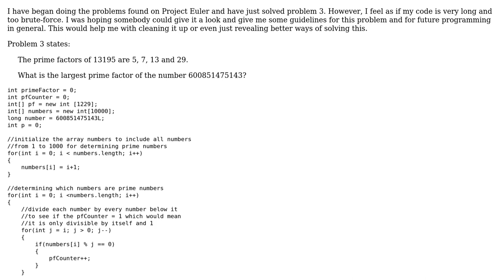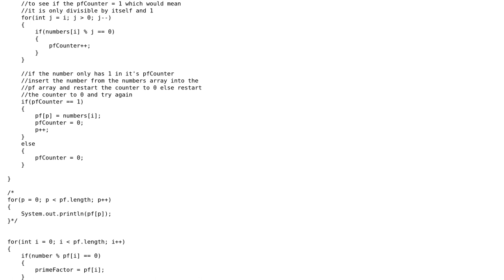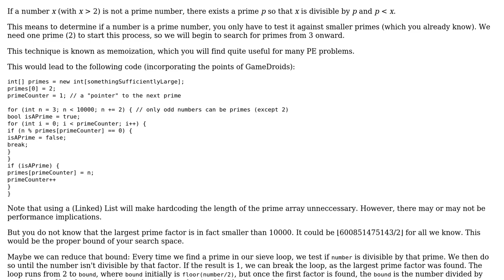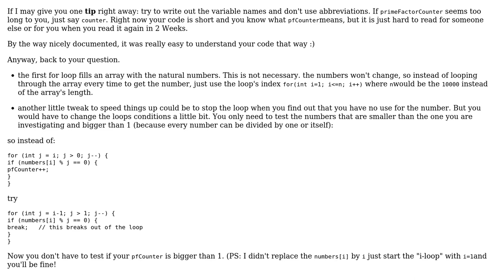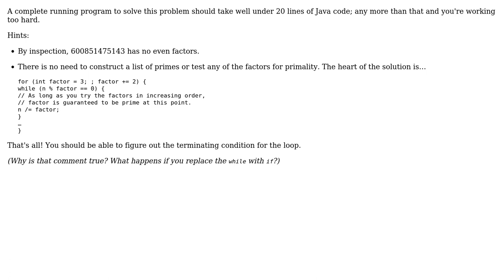Code Review: Project Euler Problem #3 - largest prime factor (3 Solutions!!)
Code Review: Project Euler Problem #3 - largest prime factor

With thanks & praise to God, and with thanks to the many people who have made this project possible! | Content (except music & images) licensed under CC BY-SA | Music | Images & others | With thanks to user svick user GameDroids user Atom user amon user 200_success and the Stack Exchange Network Trademarks are property of their respective owners. You are responsible for your own actions.